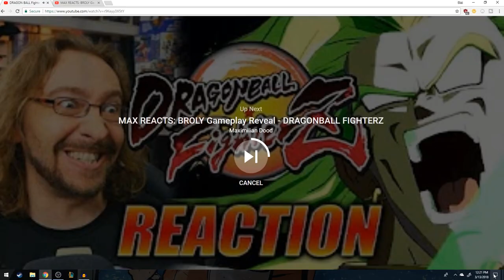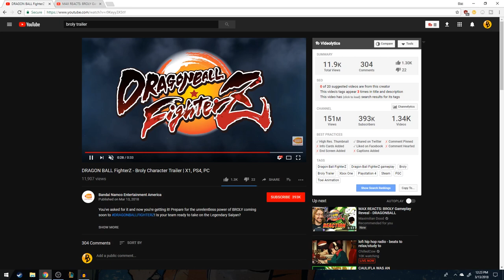Broly Gameplay Trailer REACTION/ANALYSIS | His Power Is Maximum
Broly gameplay trailer reaction. Broly is looking so clean in dragonball fighterz. This video also goes over broly's colors in Dragonball FighterZ